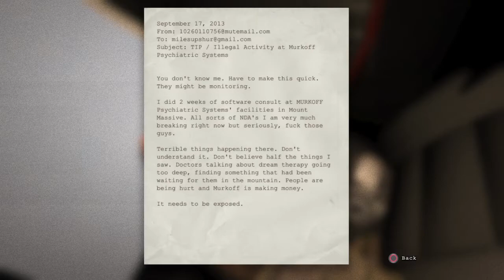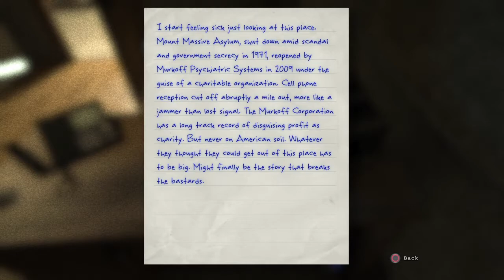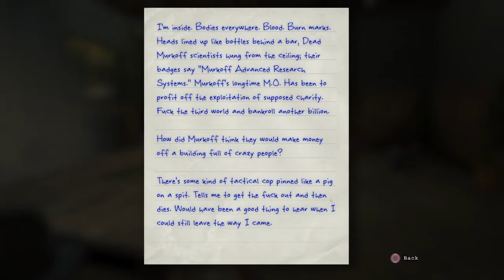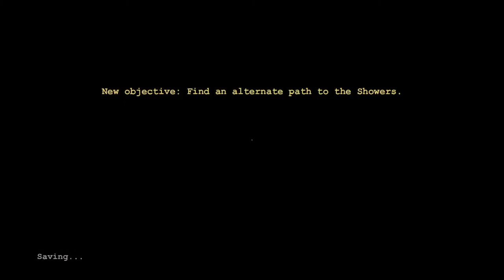Outlast pt1 ps4 should i play this looks scary lol - No Commentary